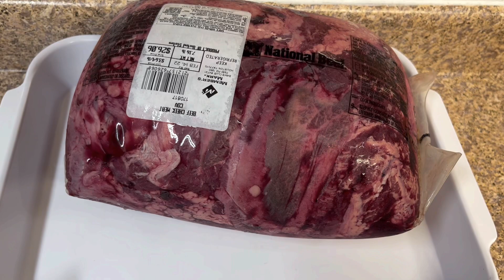Festejando 2k Con Unos Ricos Tacos De Cachete De Res 🌮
Buenos días mis amigos, en el día de hoy festejo 2k suscriptores con esta deliciosa receta de tacos de cachete de res. Quedan muy ricos y es muy fácil de preparar. Aquí los acompañamos con una salsa roja y verde (otro día les dejo esta receta). Espero y les haya gustado este video y nos vemos en próxima semana!